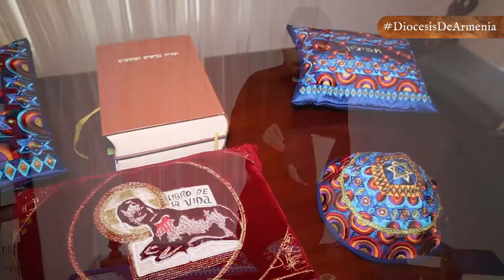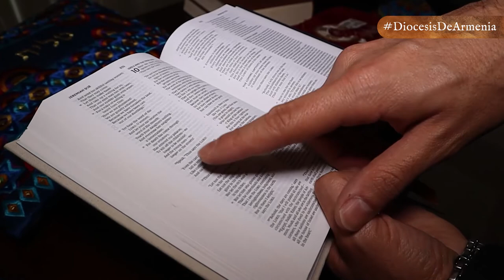¿CUAL ES LA MEJOR TRADUCCIÓN DE LA BIBLIA? | DABAR | DIÓCESIS DE ARMENIA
Dabar 📖| Hoy tendremos un especial de 𝕯𝖆𝖇𝖆𝖗, 𝑙𝑎 𝑝𝑎𝑙𝑎𝑏𝑟𝑎 𝑑𝑒 𝐷𝑖𝑜𝑠 𝑚𝑎́𝑠 𝑐𝑒𝑟𝑐𝑎 𝑑𝑒 𝑡𝑖, con el presbítero Juan Pablo Cabrera, donde conoceremos las distintas traducciones de la biblia. 📜⛪

👉🏻 Biblia Católica para Jóvenes
👉🏻 Biblia Reina Valera
👉🏻 Biblia Nacar-Colunga
👉🏻 Biblia de Jerusalén